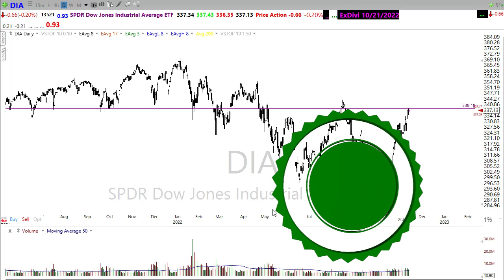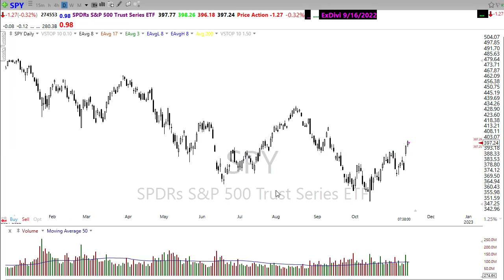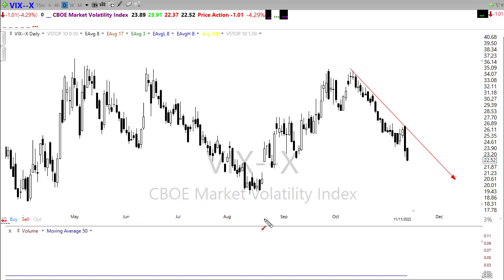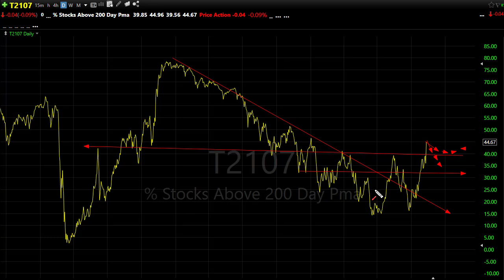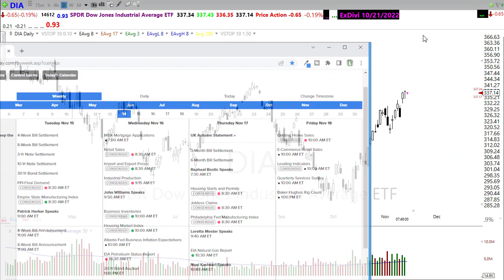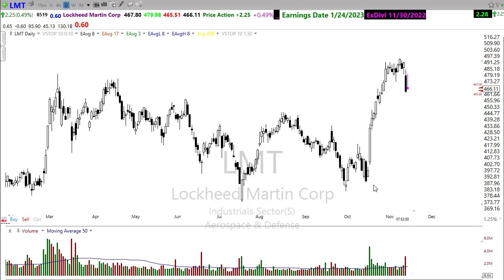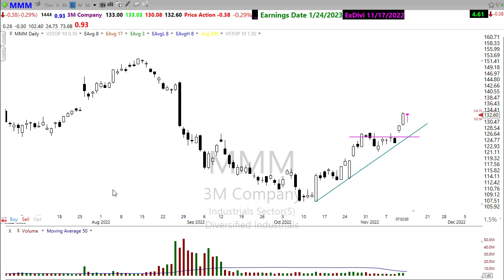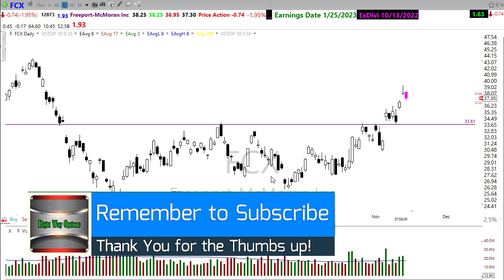Morning Market Prep | Stock & Options Trading | 11-14-22